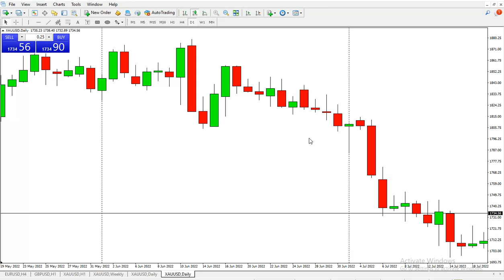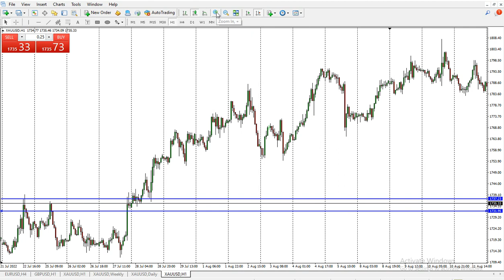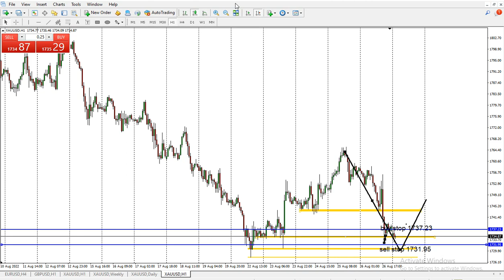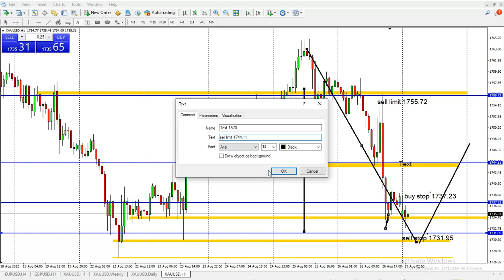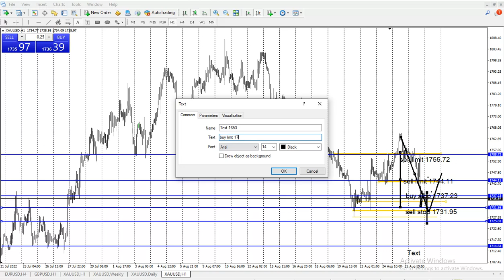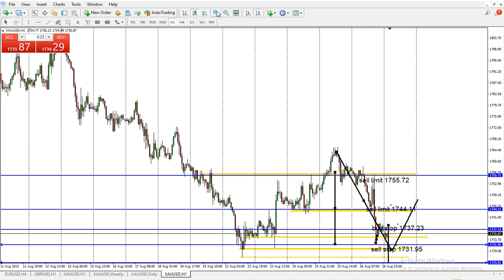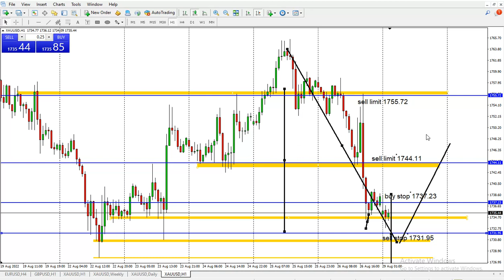Analisa XAU-USD hari ini Senin 29 Agust '22 II Bearish Mendekati Level Jenuhnya...